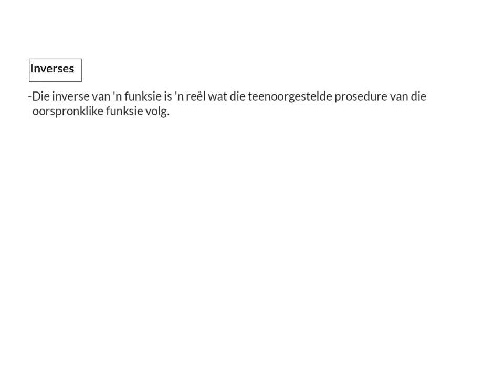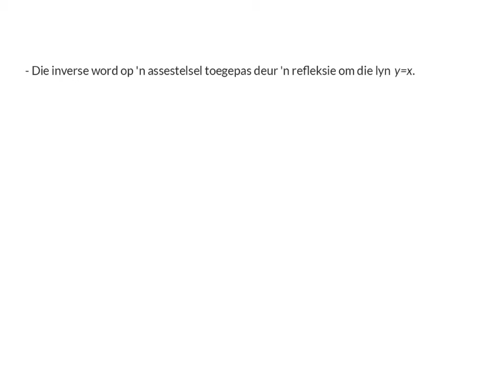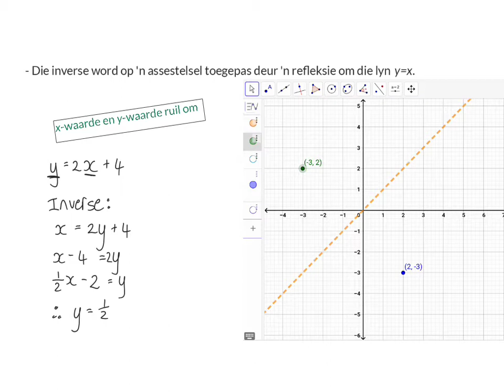01 Inverses 1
Funksies en inverses 12